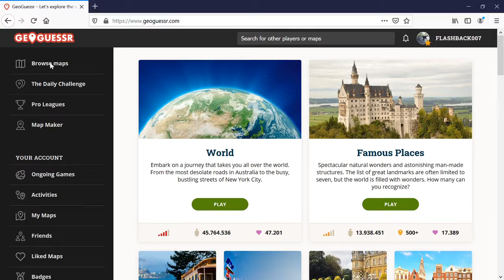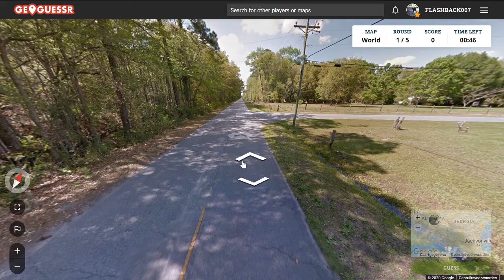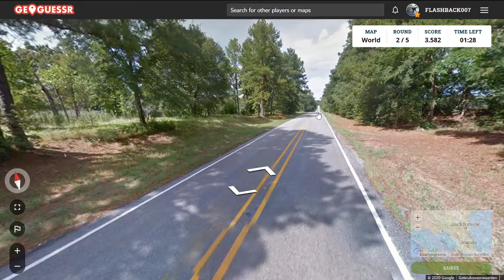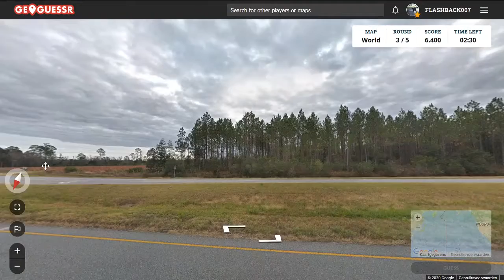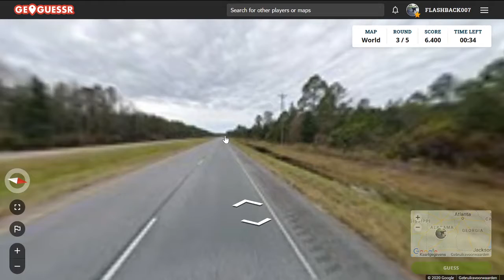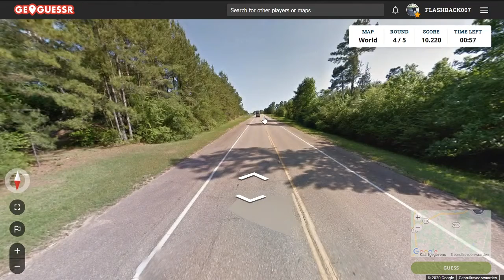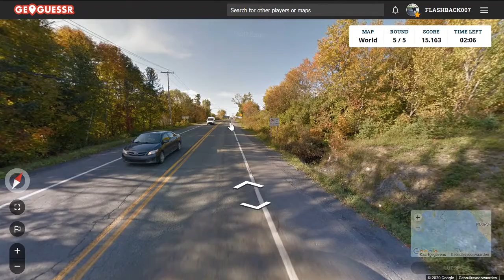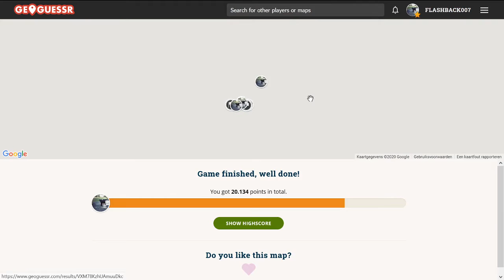GeoGuessr Daily Challenge #398: Het zuiden van de VS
En ik wilde meer variatie dan alleen Europa...